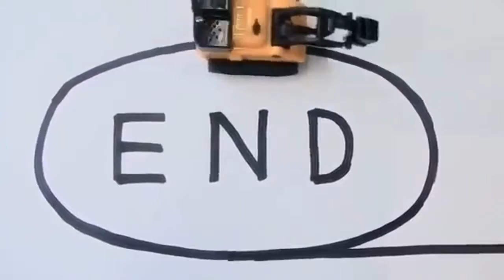Creative Toys For Kids Tipe T-443